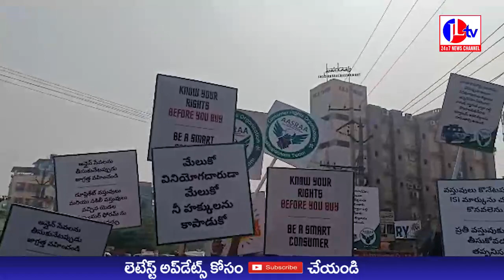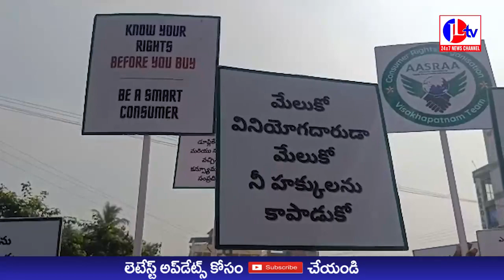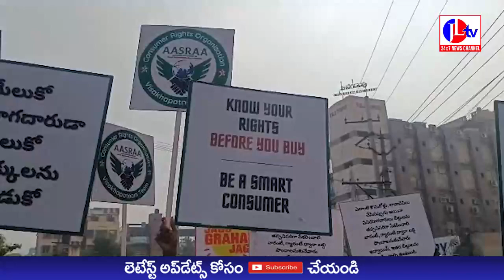JL TV NEWS //గాజువాకలో జాతీయ వినియోగదారుల దినోత్సవం